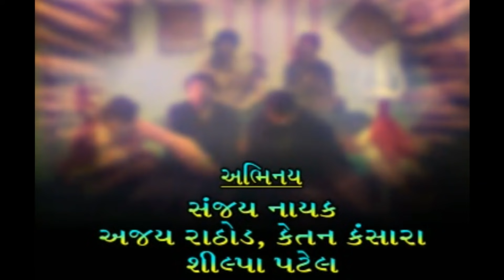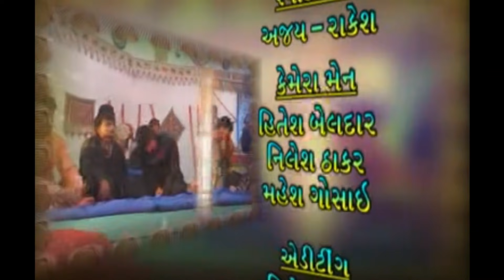Sikotar Ma Na Dakla, સિકોતર માં ના ડાકલા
Song            : Sikotar Ma Na dakla,
                          સિકોતર માં ના ડાકલા..
Singer            : Rakesh Barot
Lyrics             : Manu Rabari, Sovanji Thakor
Music &
Recordist      : Hasu Patel,
Lebal             : Dhwani Audio Patan